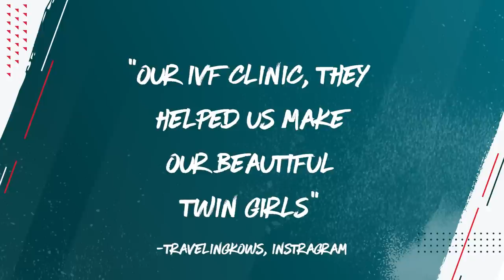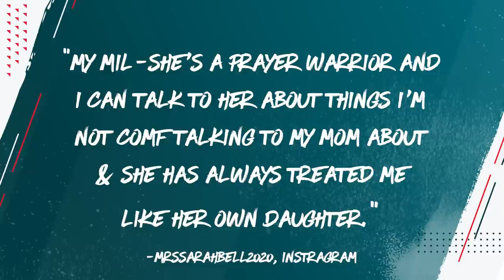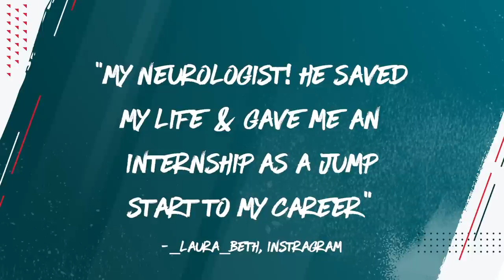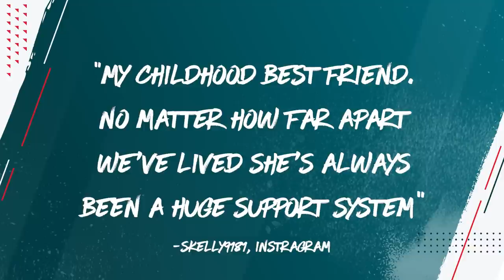How Do You Keep Yourself and Your Loved Ones Safe?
Today, we hear from:

- A parent wanting to teach his young kids why certain displays of affection are appropriate for some people and not for others. A woman with an intense fear of staying overnight in new places after a traumatic break-in. John’s thoughts on gratitude plus listeners sharing who they’re most thankful for.

Twitter (@johndelony)
Instagram (@johndelony)